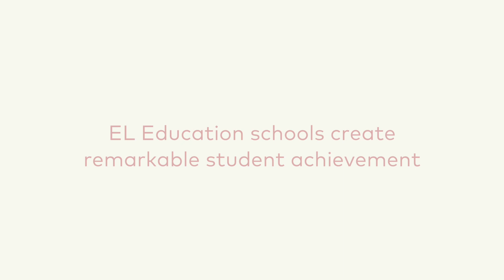Contributing to a Better World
EL Education schools create remarkable student achievement while cultivating character so students can contribute to a better world. Watch examples of this in action from coast to coast at Conway Elementary School in Escondido, CA and Washington Heights Expeditionary Learning School (WHEELS) in New York, NY. Fourth grade "Super Stewards" at Conway repopulate trout in their local watershed as part of their Better World Project, so "the life cycle will keep on going." Seniors at WHEELS engage in a Youth Participatory Action project, proclaiming that education can "shift the whole Universe."